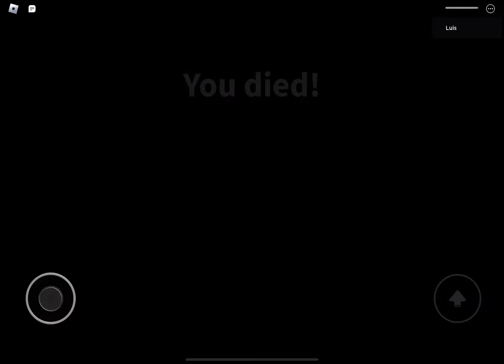Roblox field trip part 2 killing Karen teacher and part 2